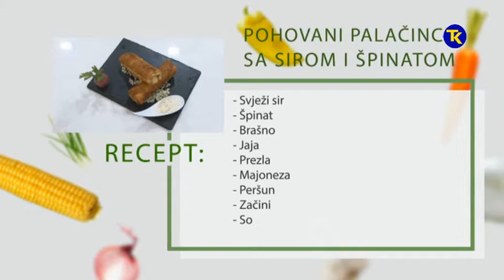NAŠA MALA KUHINJA - POHOVANI PALAČINCI SA SIROM I ŠPINATOM